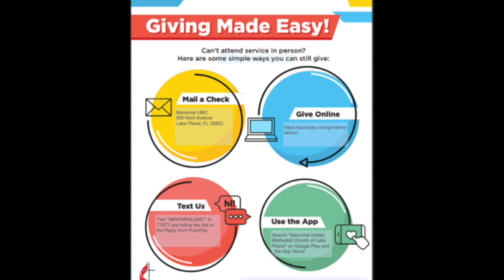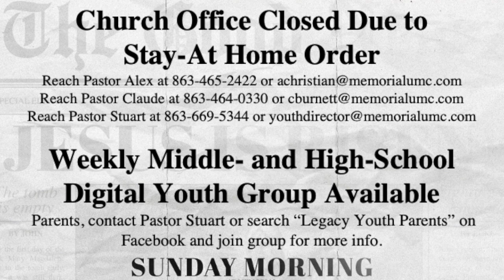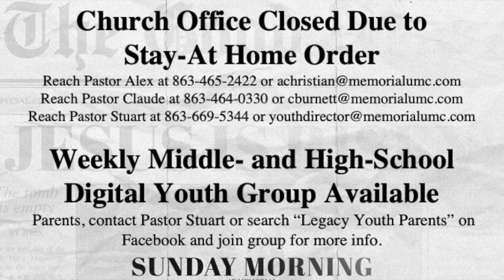4 19 2020 Sunday Morning Worship